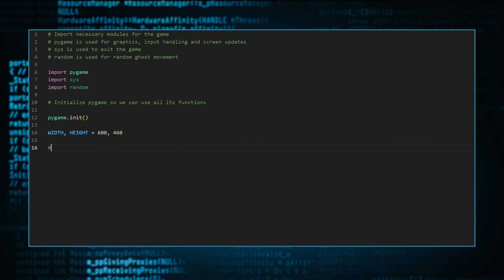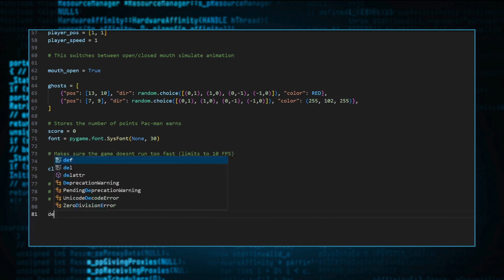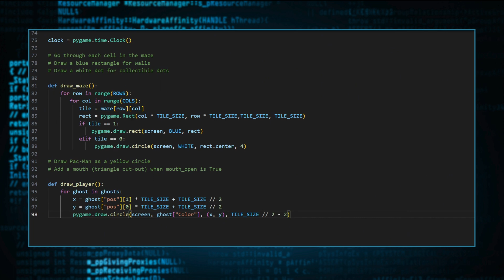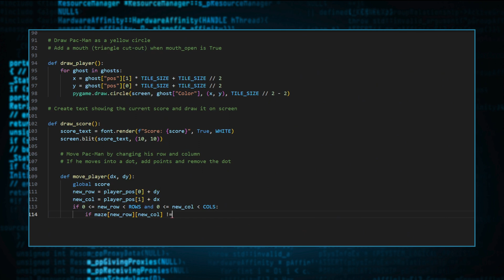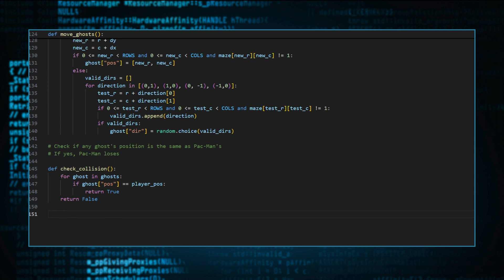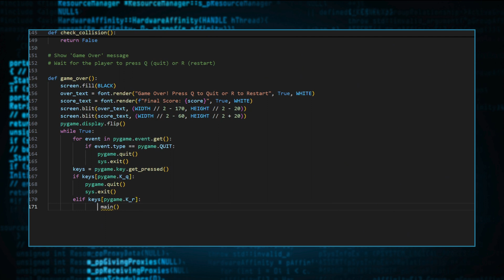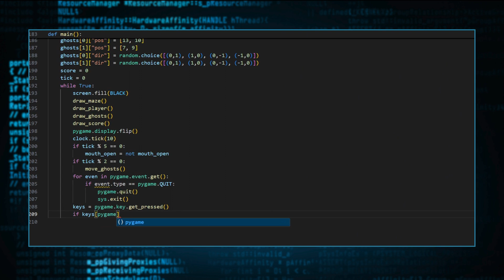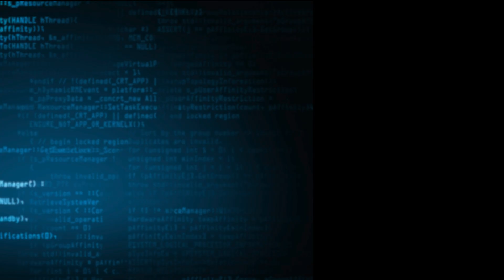I Coded Pac-Man in Python from Scratch! | Beginner-Friendly Game Dev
I bet you didn’t think Pac-Man could be this easy to build in Python… but here it is — no frameworks, just 🔥 `pygame`.

💻 Learn to build your own Pac-Man clone from scratch:
✅ Maze drawing
✅ Arrow-key movement
✅ Ghost logic
✅ Score tracking
✅ Game Over screen

⚡ Beginner-friendly, fully explained, and fun to customize!